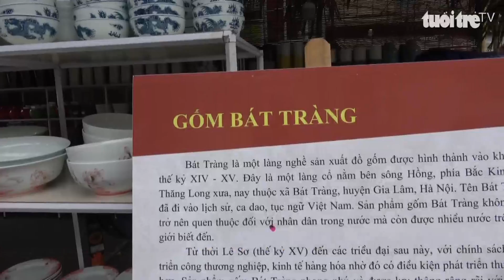Tinh hoa làng nghề trên phố bích họa Phùng Hưng